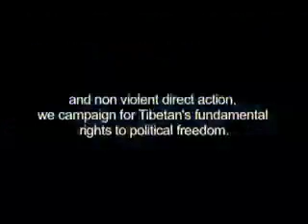SFTtv: Tibetan Nuns Detained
SFTtv: Log On. Tune In. RISE UP!!!